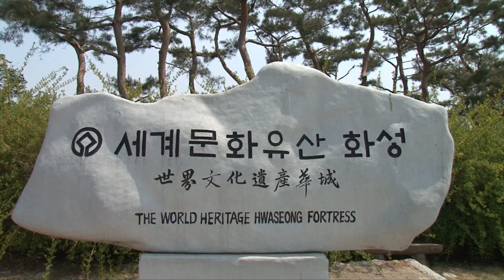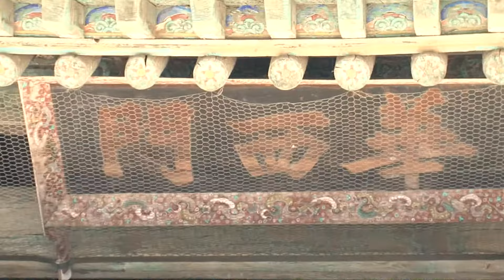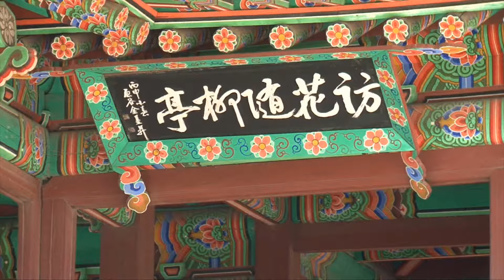수원화성(水原華城 : Suwon Hwaseong in KOREA)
수원의 화성은 정조대왕이 1796년에 완공한 성(城)이다. 200년이 지난 1997년 12월 세계문화유산으로 등재됐다. 너무도 완벽한 아름다운 성(城)이다. 성을 쌓는데 정약용선생은 도르래는 물론 거중기를 활용했다. 처음 10년이 걸릴 것으로 예상했던 공사는 2년 반이라는 단기간에 끝낼 수 있었다.